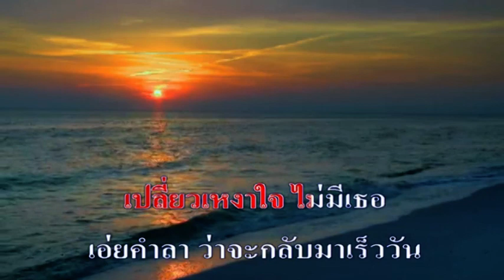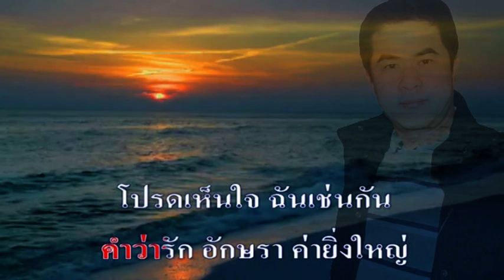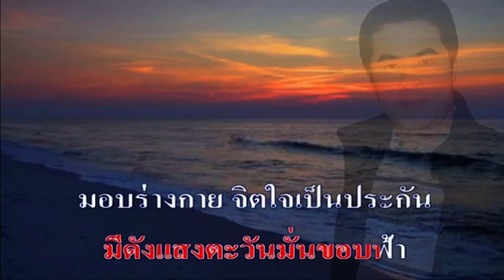ยากยิ่งนัก - PHAN Thuc Hao